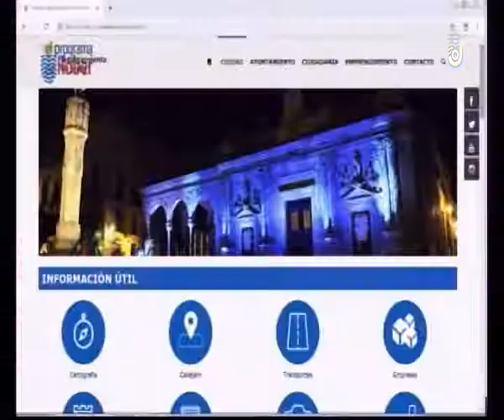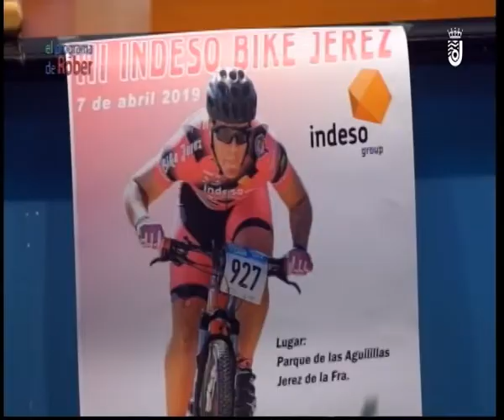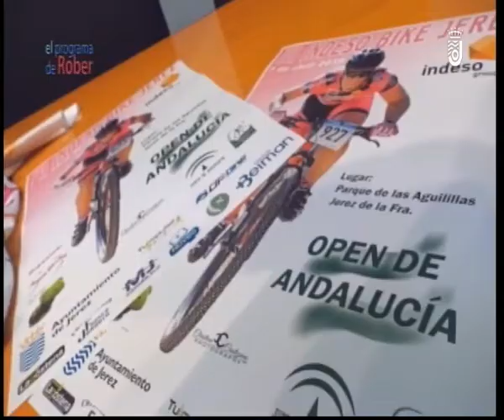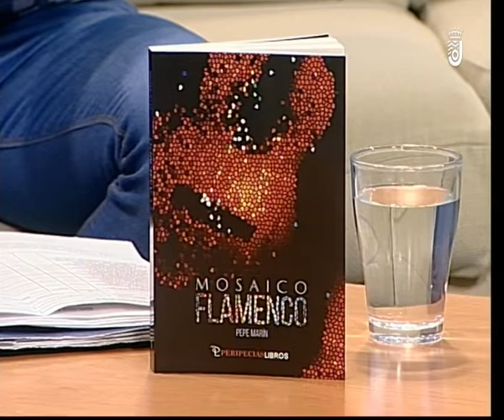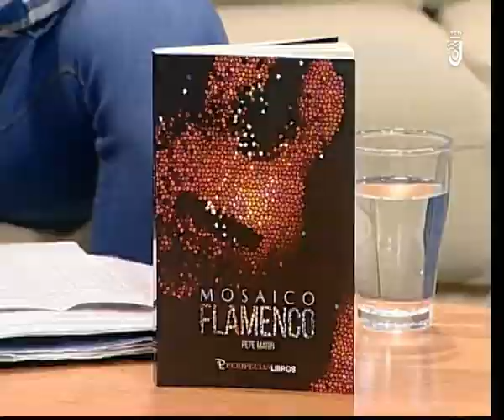EL PROGRAMA DE ROBER 4 4 2019 1 PARTE